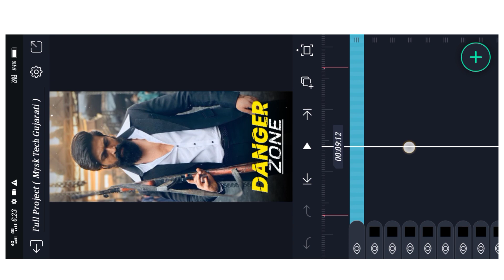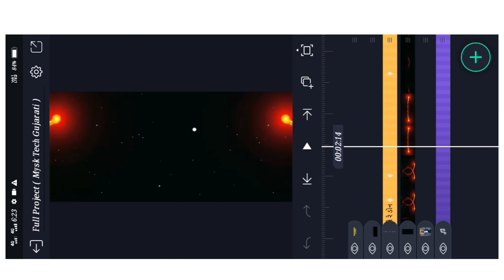❌Danger❌zone ...alight motion video editingalight motion video editing gujarati gujarati🔻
Am CREATION

‼️ Full project❌

BOOM BAAM YT
Boombaamyt
alpesh creation
ritesh editing
ritesh edit
ritesh _edi ting
Ret editing
talpeshcreation
ab creation
triteshedi ting
kdk editing
ritesh ediing 2023
naresh editing
el% creation
status_edi ting
alpesh edit
alpesh editing
alightmotion_full _screen_status_e.
gujaratistatusedi ting
laxman editing
Status tutorial
alpesh creation
ritesh editing
alight motion
naresh editing
ab creation
alight motion video